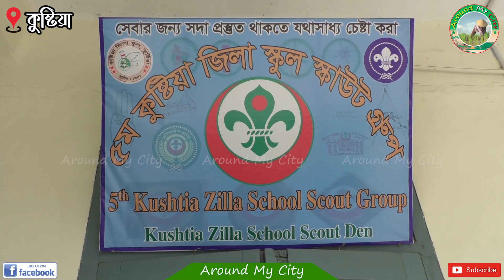কুষ্টিয়া জিলা স্কুল | Kushtia Zilla School | Around my City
তথ্য সূত্র: জিলা স্কুলের ওয়েবসাইট